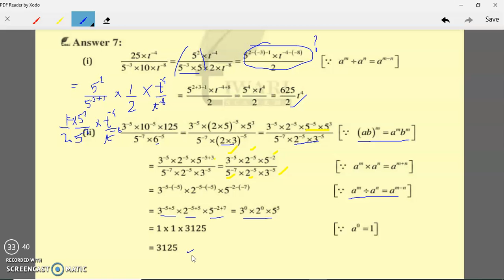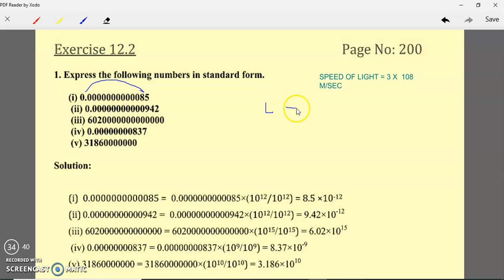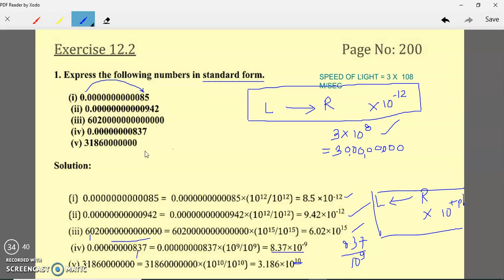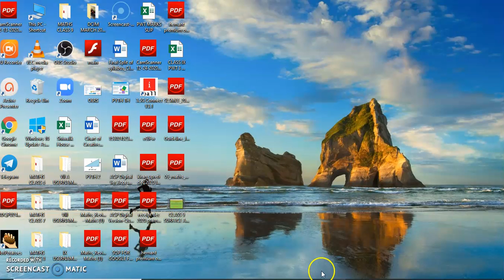CLASS 8 EXPONENTS AND POWERS PART 3